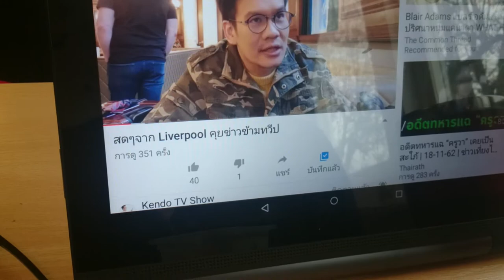18 พฤศจิกายน 2019ป้าวันเพ็ญช่วงพักเบรคเวลากาแฟก็นั่งดูรายการในไทย